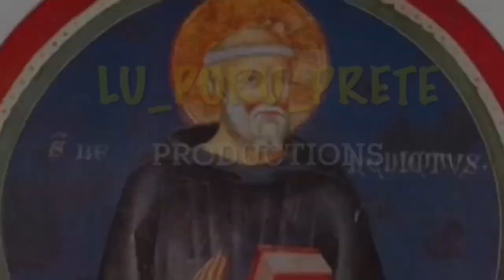PERCHÉ non HO ABBANDONATO YOUTUBE ( e i social ) NONOSTANTE GLI HATER… non ti curar di loro..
🔥 PERCHÉ NON HO LASCIATO YOUTUBE ( e i social ) A CAUSA DEGLI HATERS…

- Vuole essere un messaggio di speranza a chi si sente oppresso o limitato a causa di quelle persone che si sentono forti insultandoti dietro uno schermo o anche dal vivo!!!

… ANDATE AVANTI!!!

📖 CAPITOLI:

00:00 INTRO
00:30 HATERS
04:00 COSA FARE???
05:47 CONCLUSIONE